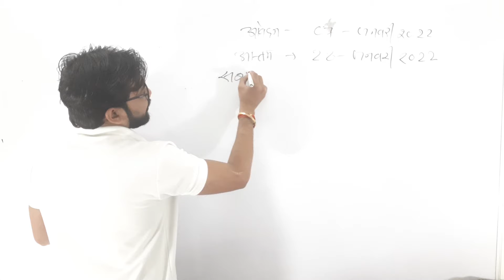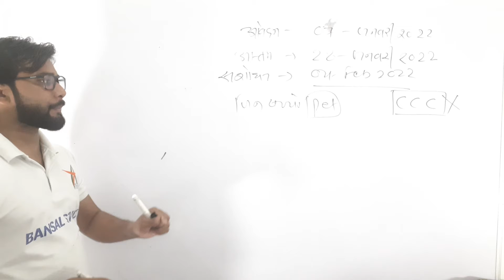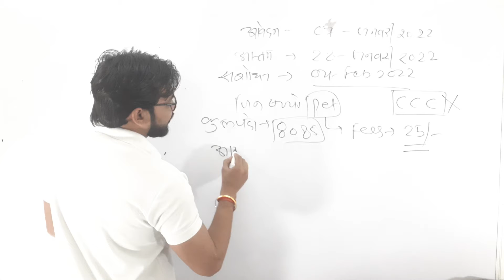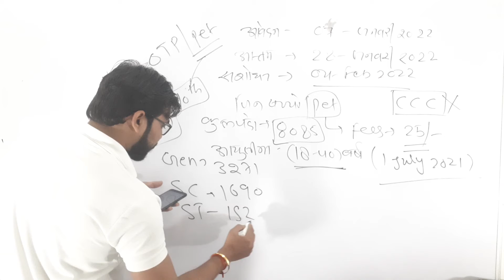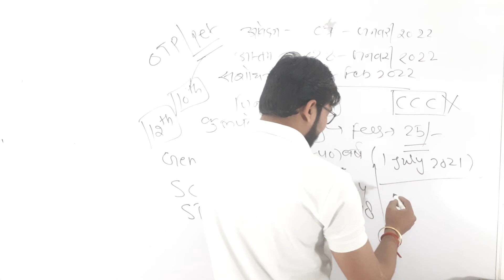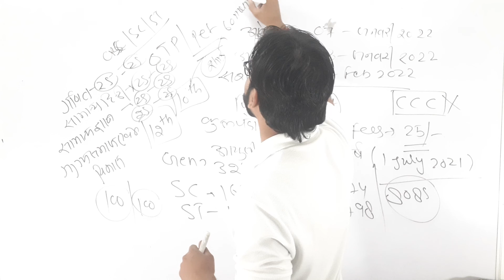Lekhapal Bharti Latest News 2022|| Lekhpal bharti Notification||Lekhal vacancy news||Bansal Sir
Railway Group-D Reasoning||Syllogism Question For Ntpc||NTPC Reasoning By Gaurav Sir| Syllogim||Syllogism question for ntpc

सरलीकरण भाग -1

सरलीकरण भाग -2

सरलीकरण भाग -3

toptak
simplification
group d previous year question paper
rrb ntpc cbt-1reasoning
rrb ntpc cbt-1 2019
reasoning gaurav sir
Rrb ntpc reasoning
Railway exam
Short and easy trick of reasoning
Reasoning trick
exampur ntpc reasoning
rrb ntpc reasoning by gaurav sir
Rrb ntpc free classes
Rrb nptc reasoning online classes
ntpc reasoning free classes
Bansal study reasoning classes
Bansal study syllogism reasoning
Bansal study
Syllogism question for rrb railway
Gaurav sir reasoning
                  Bansal Study

Bansal Study